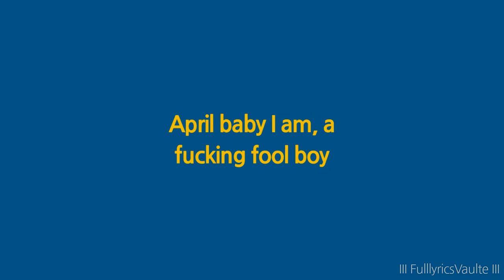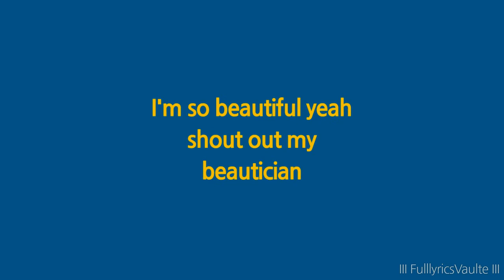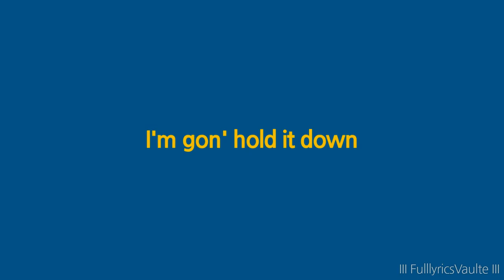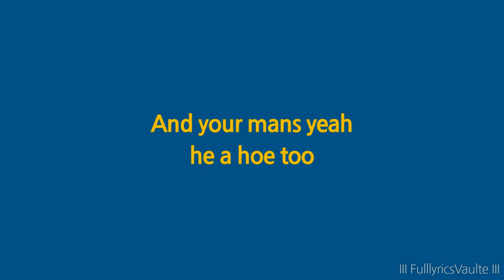DeJ Loaf | Hold It Down | Lyrics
New Albums Daily ∤ Search Your Favorite Music Tags and Genres DEJ LOAF Hold It Down ONSCREEN LYRICS